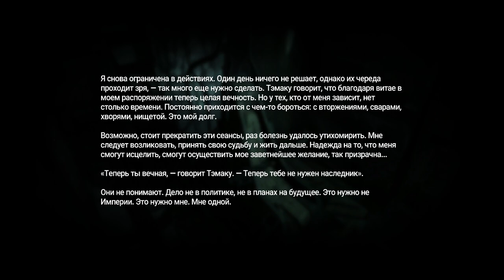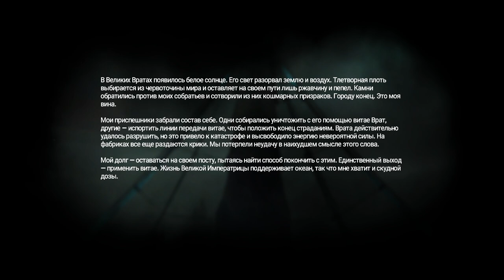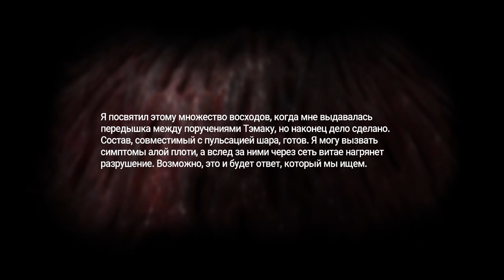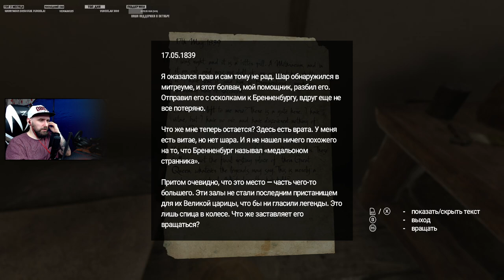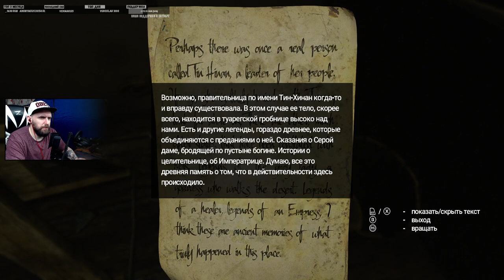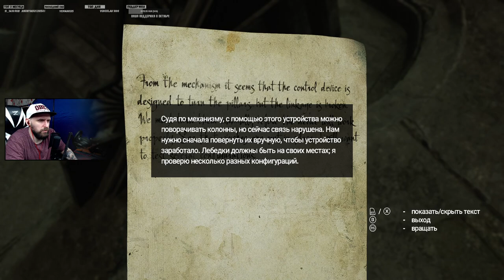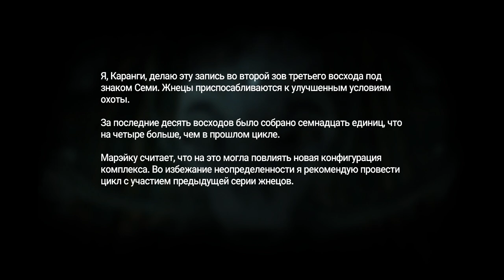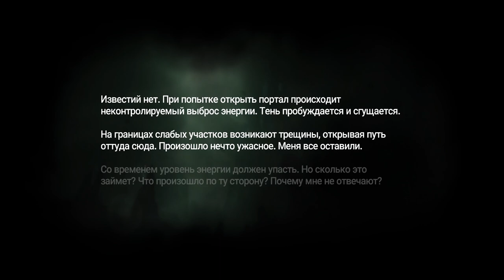🔴AMNESIA: REBIRTH ПРОХОЖДЕНИЕ #3 | ЛАБИРИНТ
Amnesia Rebirth – приключенческая игра, разработанная в жанре хоррора. Данный проект является не продолжением, а самостоятельной игрой, где нас ожидает масса преград и опасностей.